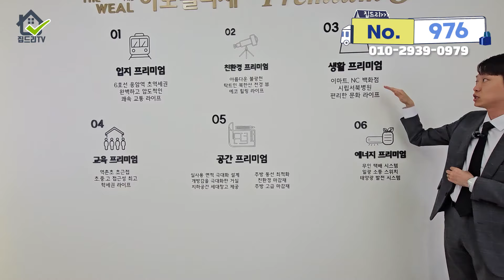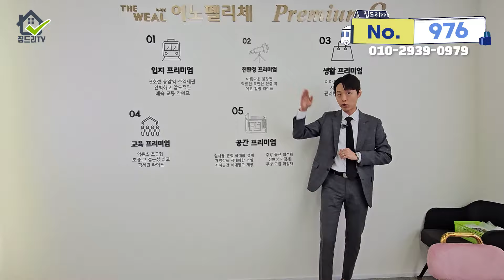[서울신축아파트](No.976)서울신축아파트 은평구 프리미엄 신축아파트!! 응암역 도보1분!최고의 입지!! 3가지 타입!!!오픈 축하이벤트까지~[서울신축아파트][은평구신축]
▶매물 정보
   ✔소재지 : 서울시 은평구
   ✔분양가 : 유선문의
   ✔규   모 : 1개동 14층 48세대(25평형)
   ✔구   조 : 방3화2 다용도실개
   ✔옵   션 : 시스템에어컨3개,광파오븐렌지,음식물처리기,시스템장
   ✔특    징 :  초역세권 1분거리
                    다양한 프리미엄 아파트
                    최고의 입지
                    오픈이벤트